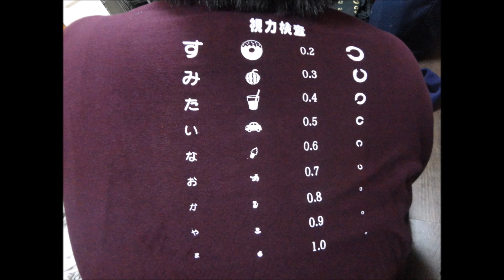愛で殺したい お笑い替え歌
ミッシェルフュガンの曲をサーカスがカバーしたものを
さらにお笑い替え歌にして歌ってみました。詐欺プリはあまり信用しなくていいです。でもこれ孫とおばあちゃんだったりします。